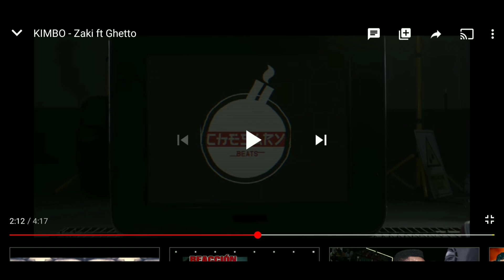KIMBO - El rap de Guatemala mas engasado (Reaccion) Kimbo - Zaki Ft Ghetto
Espero apoyen esta cancion  Cerotes !!!  jejejej

zaki youtube
zaki rasengan
volando zaki
rasengan zaki letra
zaki gravedad
última dosis
ghetto living
ghetto y khan - elementos letra
ghetto rap
ghetto(guatemala)
ghetto elementos descargar
ghetto canción rap
elementos ghetto khan descargar
ghetto vs khan
sixty six the boss oficial
sixty six memes
sixty sixty boss de donde es
sixty six the boss tremenda mi poder